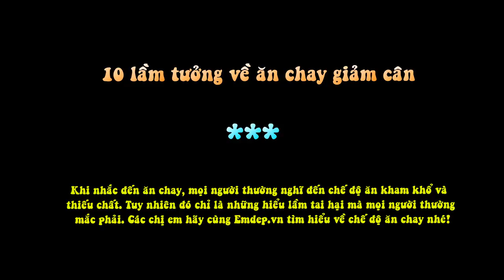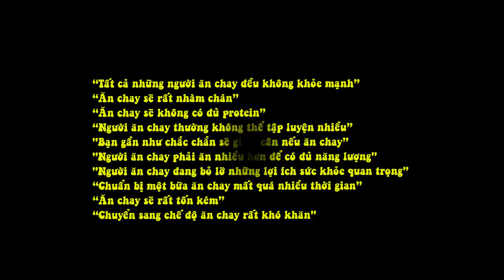10 Lầm Tưởng Về Ăn Chay Giảm Cân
Khi nói đến việc ăn chay giảm cân, bạn rất có thể từng nghe hàng triệu các quan niệm không đúng đắn gây ra các hiểu lầm khá tai hại. Những chia sẻ của nhà dinh dưỡng hàng đầu của Anh Yvonne Bishop Weston, và bà Stephanie Jeffs - nhà sáng lập của Explore Raw về tất cả những thông tin cần biết về chế độ ăn chay có thể làm chúng ta bất ngờ đó!
1. “Tất cả những người ăn chay đều không khỏe mạnh”
Chỉ vì bạn không hề ăn thịt không có nghĩa là bạn hoàn toàn ăn các loại thức ăn lành mạnh và có lợi cho sức khỏe. Những người ăn chay vẫn có thể tiêu thụ các loại thực phẩm chế biến như bánh ngọt và bánh quy vì vậy vẫn họ vẫn dễ dàng gặp nguy cơ về các vấn đề sức khỏe từ những loại thực phẩm có lượng calo cao.
Stephanie cho biết: "Những người ăn chay vẫn cần tuân theo một chế độ ăn uống khoa học, hợp lý và cân bằng với đầy đủ các loại vitamin, khoáng chất, chất béo lành mạnh, chất xơ và protein. Từ bỏ ăn thịt nhưng thay vào đó lại ăn vặt nhiều sẽ không khiến bạn trở nên khỏe mạnh hơn".
2. “Ăn chay sẽ rất nhàm chán”
Người ăn chay có thể được thưởng thức nhiều loại thức ăn với vô vàn các hình thức khác nhau. Nó nghe có vẻ khá kỳ lạ đối với những người ăn thịt bởi vì chúng ta thường nghĩ rằng thịt nên là món chính của bữa ăn, nhưng đối với người ăn chay thì những màu sắc rực rỡ của rau, trái cây tươi và các loại đậu mới là phần đặc sắc trong các món ăn của họ. Và chúng không hề nhàm chán chút nào!
Stephanie nói: "Khám phá và ngắm nhìn một loạt các loại món ăn chay tuyệt vời thực sự có thể đánh thức vị giác của bất cứ ai!”.
5. "Bạn gần như chắc chắn sẽ giảm cân nếu ăn chay”
Điều này thực sự còn phụ thuộc những gì bạn lựa chọn.
Yvonne cho rằng: "Nếu bạn lựa chọn ăn những món như khoai tây chiên hay bánh mỳ, mì ống, pizza hay uống cả lít coca cola mỗi ngày thì việc giảm cân nhờ ăn chay là hoàn toàn không thể. Nhưng nếu bạn ăn càng nhiều các loại rau tươi và đậu thì một điều đảm bảo là bạn sẽ không cần lo lắng đến vấn đề cân nặng".
Quan trọng không phải là bạn ăn thịt hay không, nếu bạn ăn quá nhiều các thực phẩm không lành mạnh thì bạn chắc chắn sẽ tăng cân một cách nhanh chóng và bên cạnh đó còn có thể gây hại cho sức khỏe của bạn.
6. "Người ăn chay phải ăn nhiều hơn để có đủ năng lượng"
Stephanie giải thích rằng miễn là những người ăn chay ăn các loại thực phẩm có chứa đủ lượng calo, protein và các nguồn dầu lành mạnh thì hoàn toàn có đủ năng lượng cung cấp cho cơ thể.
Nói cách khác, một chế độ ăn chay có thể có đầy đủ các loại vitamin và khoáng chất như bất kỳ chế độ ăn uống nào. Nếu bạn đang cần tìm một món ăn tràn đầy năng lượng nhưng vẫn nhanh chóng và dễ làm thì hãy thử một quả chuối với bơ hạnh nhân nhé.